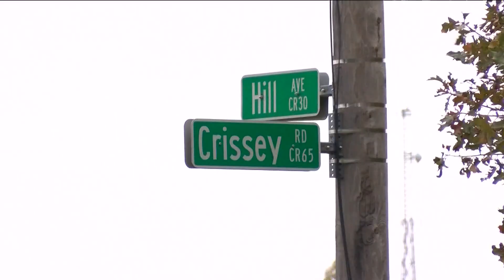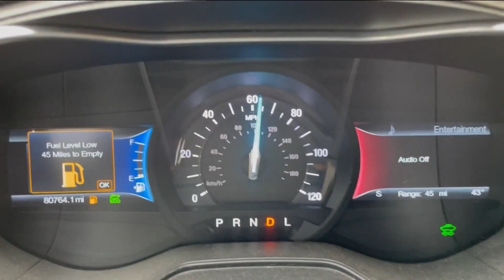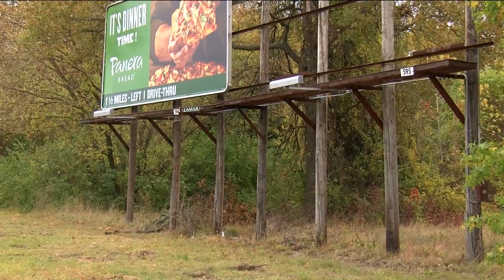Sex offender who violated parole, evaded capture after chase is not a threat, sheriff's office says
Anthony Alan Biaz Adams, a sex offender who violated his parole, is still on the streets after dodging Lucas County Deputies on Saturday. The sheriff's office says residents in the area aren't in danger because Adams is likely hiding out with friends.

You can remain anonymous and may be eligible for a reward.